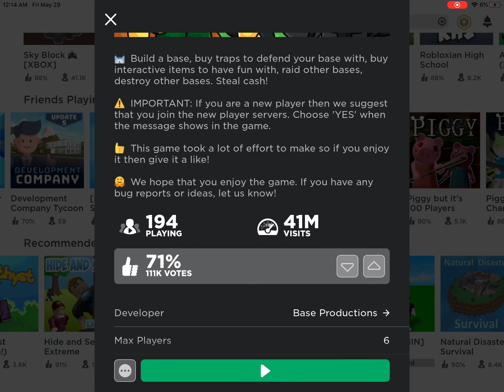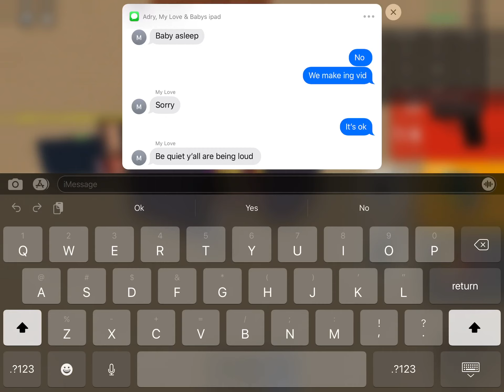Base raider!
Roblox is today’s topic